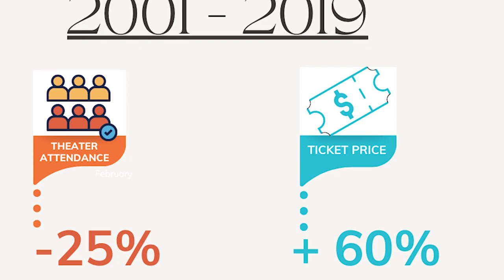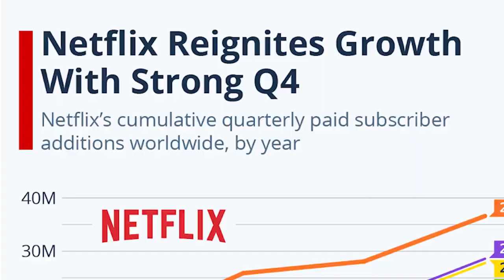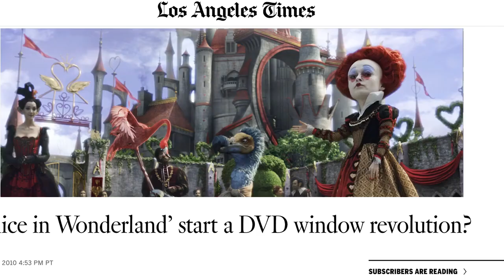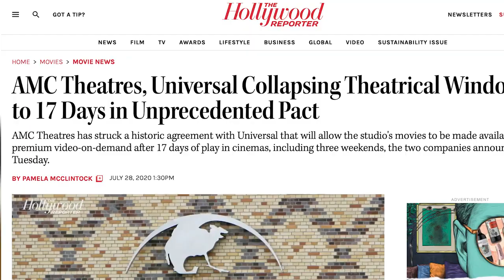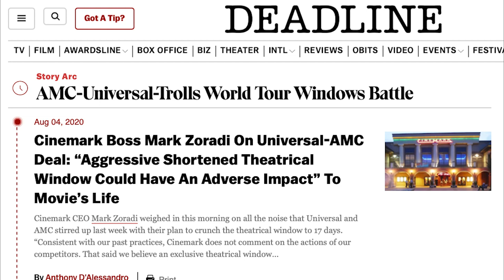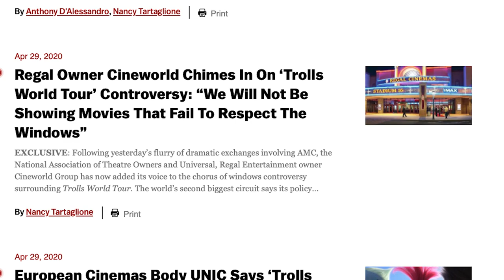What is the Theatrical Window & Why Does it Matter to Movie Theaters?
After a quick intro, film distribution experts from Bleecker Street, Landmark, and Laemmle Theatres give a brief description and history of the theatrical window, and describe the ways streaming and The Pandemic continue to disrupt the systematic approach of a film's rollout.